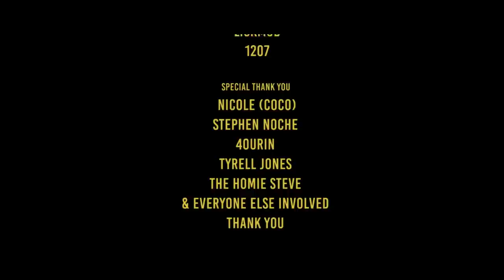Malik Burgers - Goddamn ft. Keely (Official Video)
First single off of Malik Burgers' 'Contrast Therapy' LP dropping early 2018.
Dir. Fabrizio Siboldi
Song Produced by Ed Jones

1207